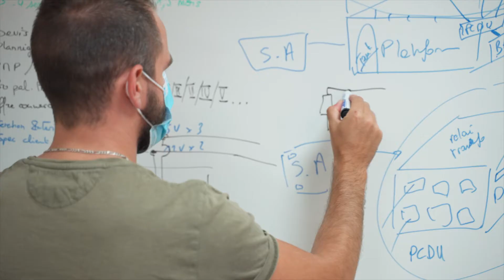Des batteries Saft pour les plus grands circuits mondiaux de Formule 1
Pour répondre aux demandes toujours croissantes de puissance, Saft fabrique des batteries personnalisées qui assurent un avantage unique. Chaque année, Saft travaille avec plusieurs écuries de Formule 1 pour développer de nouvelles batteries.

Nous nous concentrons sur les avancées technologiques et une amélioration annuelle continue de nos produits au lieu de projets pluriannuels à long terme. Cet état d'esprit permet à Saft de concevoir les meilleures batteries pour les voitures de course.

Saft est une filiale de la compagnie TotalEnergies.